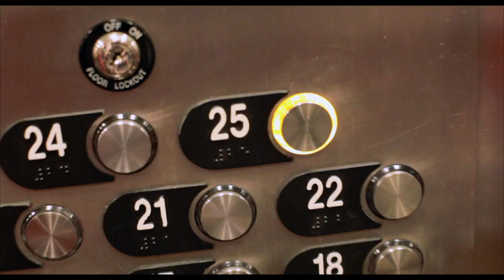'Fro Fashion Week Fall 2011 Teaser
Fall 2011 'Fro Fashion Week upscale conference is September 17-25, 2011.